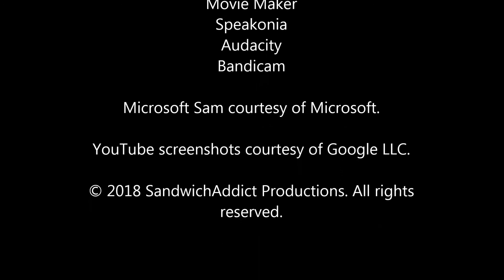Ranting Time: S2E8 - Rants About Hair